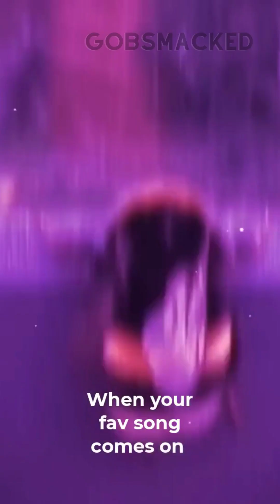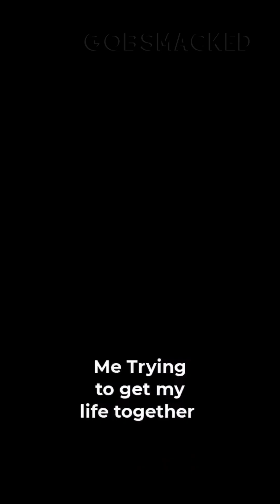clean memes but if you laugh you lose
Try not to laugh at these memes! clean memes for everyone if you laugh you lose! if you laugh you restart! funny tiktok videos that make me went my pants!

offensive memes that if you laugh you lose! Funny tiktok videos that make me actually laugh. new memes from 2022 iylyl.

Memes for Today:
- TikTok Memes
- Minecraft Memes
- Reddit Memes